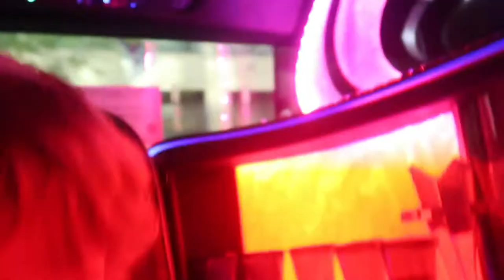Limo Party THIS WAS SO FUN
I SAY YES SOME OF THIS WAS PART OF THE LIMO LIFE SONG